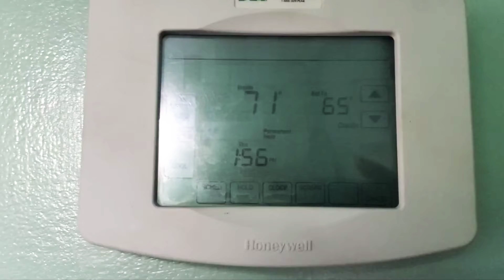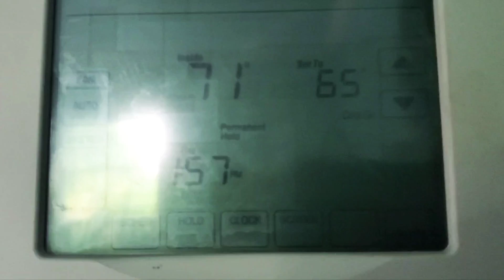Want to save some 🤑💰🪙💸💳💵????click here🔝🔝🔝🔝......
Every dime counts.